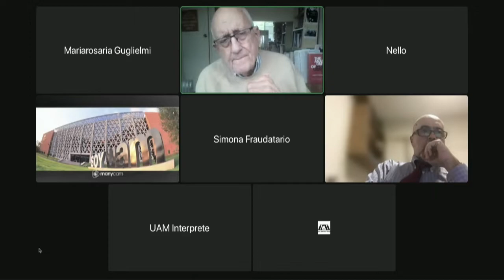Laura Borbolla Moreno - testimonio el Tribunal de los Pueblos sobre el Asesinato de Periodistas(esp)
La audiencia de México ha organizado en la Ciudad de México en el 26 y 27 de abril de 2022 y analizado el problema de la impunidad en México y el asesinato del periodista Miguel Ángel López Velasco (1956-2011)

The case of Miguel Ángel López Velasco will be heard at The People’s Tribunal on the Murder of Journalists. The hearing took place on 26 and 27 April 2022 in Mexico City, Mexico